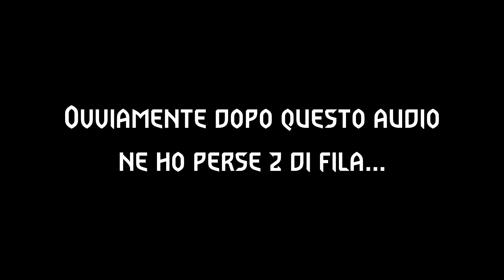GWENT Homecoming [MATCH 16.]: "PRIMO MAZZO Fortissimo" e impressioni.. [ITA]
video extra :D

CLAN MOBILE:
►MondoPNSlaves➜Clash Royale

-Drakuun